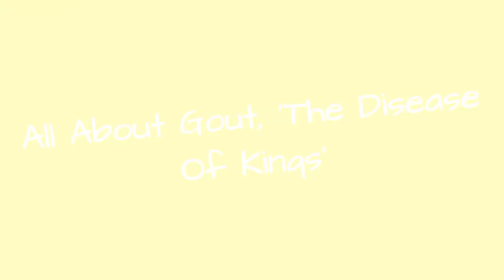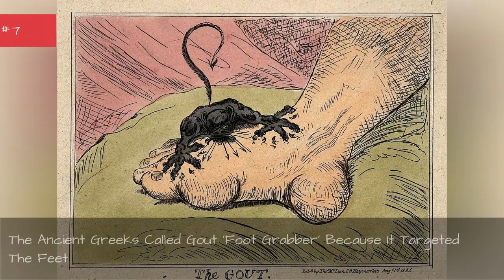All About Gout, 'The Disease Of Kings' ➊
For centuries, many have called gout"the disease of kings" because it affected men who ate rich diets and drank heavily. As early as the ancient Greeks, doctors wrote about gout, claiming that only wealthy men could become afflicted with it.And whenroyals like Henry VIIIcame down with gout, it transformedinto a fashionable condition. Just like the French imitated the royals at Versailles, Europeans aimed to getgout as a status symbol. Inthe 16th century, men claimed that gout prevented other maladies and even called it an aphrodisiac.
What causes gout? Today, we know that uric acid in the blood leads to gout, but ancient doctors blamed a simpler culprit: rich foods. The symptoms of gout include excruciating pain, often in the foot or joints. And while gout might seem like a disease of the past, it's on the rise in the United Statestoday.

0:00 - Intro
0:00:08 - Want More Historical Royals?
0:00:16 - There's A Reason Men Are More Likely To Get Gout
0:00:24 - A British Treaty Led To A Sharp Increase In Gout
0:00:33 - Doctors Used Gout Stools, Flannel, And Glass Boots To Treat Gout
0:00:43 - Gout Changed The Course Of History When It Struck Charles V
0:00:52 - Henry VIII And Benjamin Franklin Suffered From Gout
0:01:05 - The Boston Tea Party Might Not Have Occurred Without Gout
0:01:14 - The Ancient Greeks Called Gout 'Foot-Grabber' Because It Targeted The Feet
0:01:24 - Hippocrates First Described Gout In 400 BCE As An Incurable Disease
0:01:40 - Many Believed Gout Enhanced Sexual Performance
0:01:53 - Some People Wanted Gout, Claiming It Protected Against Other Illnesses
0:02:09 - One Doctor Suggested Eating Kittens As A Cure
0:02:22 - Gout Was Called 'The Disease Of Kings' Because It Was Linked To A Rich Diet
0:02:38 - The Malady Targeted Feet, Making Sufferers Feel Like They're 'Walking On Eyeballs'